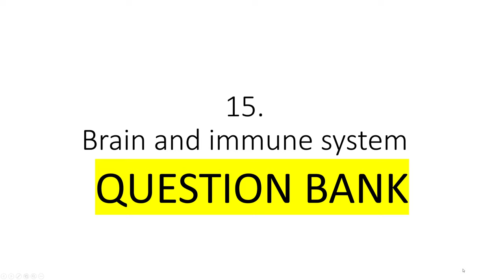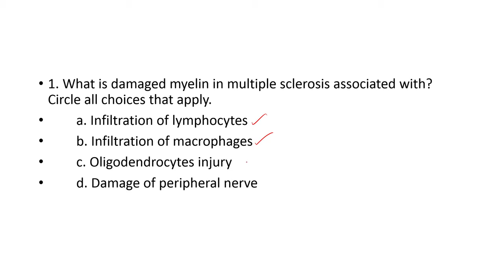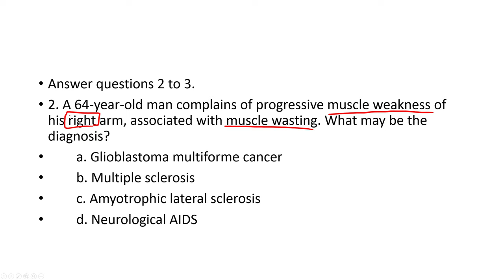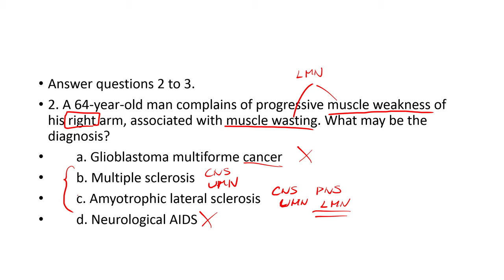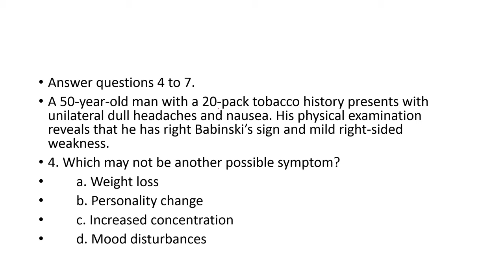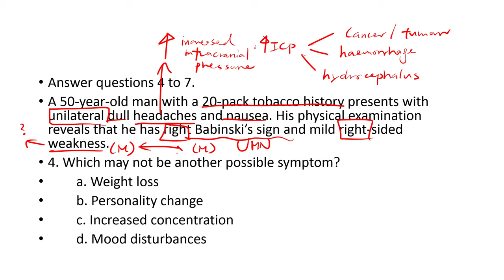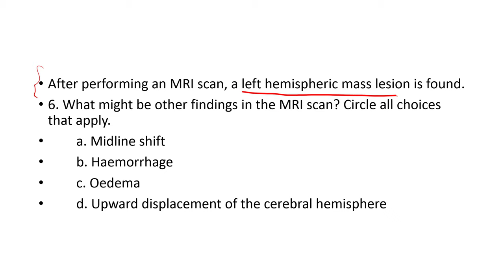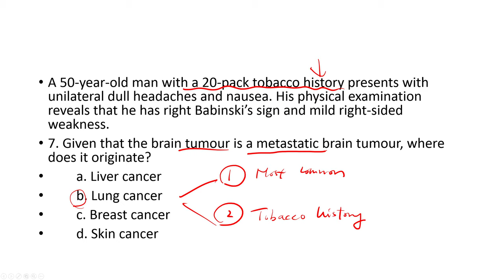HKBB101 | P15 | Brain and immune system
"Let's practise" allows you to do some questions testing your knowledge about the chapter you have just learnt and mastered!
Detailed explanation is provided!
This time, I will talk about Chapter 15 - Brain and immune system. Let's embrace the challenge!